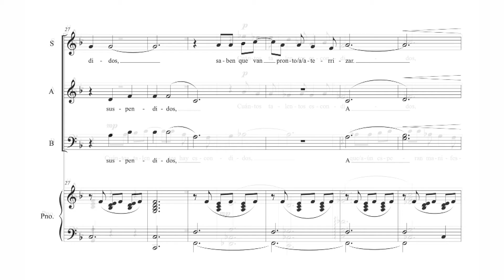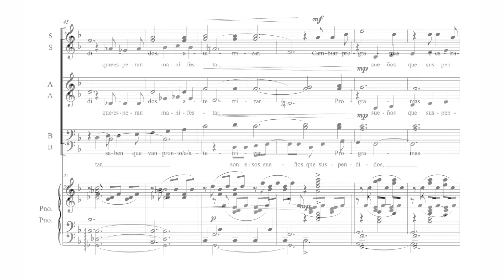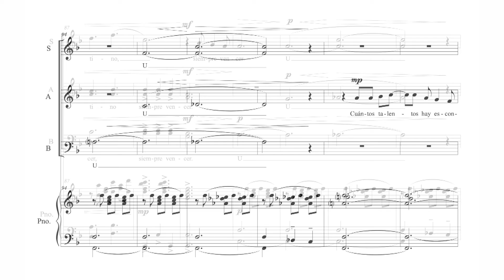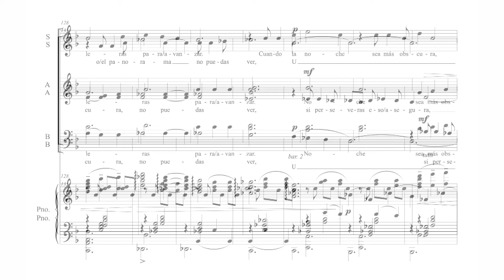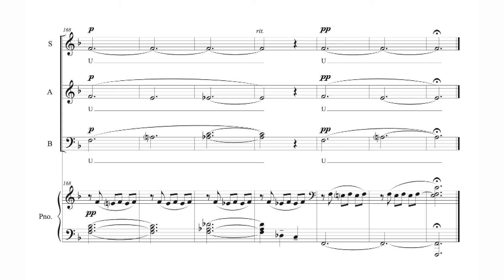Siempre Vencer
Letra: José Alfredo Barrón Villalón

Coro Juvenil Naolincanto
Dir. Ana María Alatorre

Guía de Material de Apoyo del Proyecto C@ntando Historias: Promoviendo la Enseñanza Coral a Través de la Composición

VIDEOS DE PARTITURAS